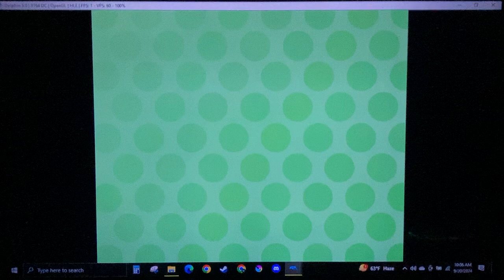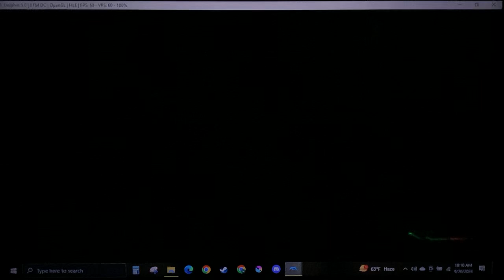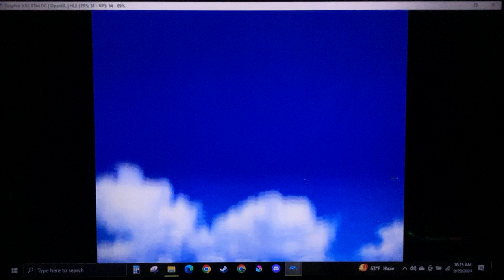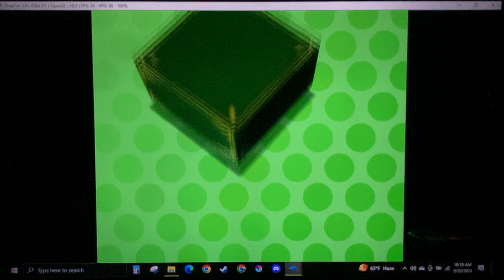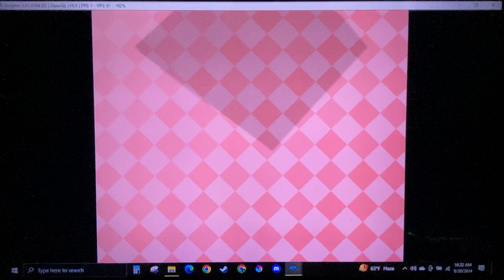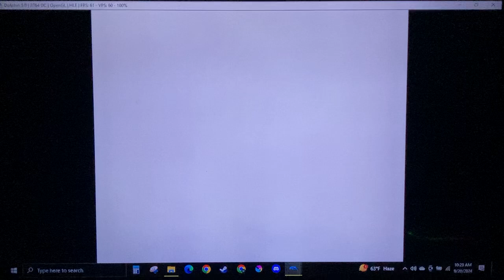Mario Party 4, Story Mode! Game 1, Part 2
The recent issues with my Ds Emulator have forced me to download ISOS and get the gamecube one working instead. 4 games released on the gamecube and i will be doing them all! after story modes are completed, expect a large barrage of random Solo vs AI mario party games and sessions!